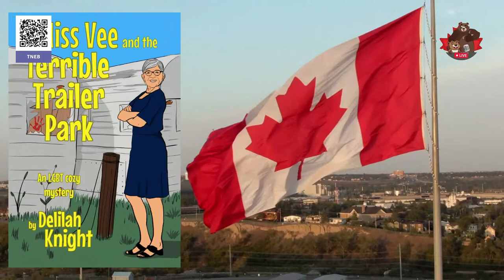So, That Happened -- The Daily Beaver Morning Show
I really tried to watch Question Period yesterday, I did, but after about 10 minutes of hearing the same damn sloganeering question repeatedly, I had to turn it off. Pierre Poilievre tried to topple the Liberal Government with a non confidence motion on the Carbon Tax. It, like he, failed. That was inevitable. So, let's relish in his defeat with a clip from this hour has 22 minutes in which he shows us how bad he is at dealing with someone who doesn't fall in line with his BS slogans. Let's laugh at the irony of him saying, "You'll have to earn a living rather than getting it from taxpayers’ money,", a man who has lived off the taxpayer for 20 years. I won't even mention his golden indexed pension...

Episode 343, Thurs, Mar 21, 2024, Here, We, GOOOOOOOOO!